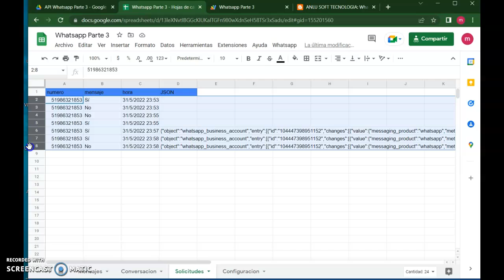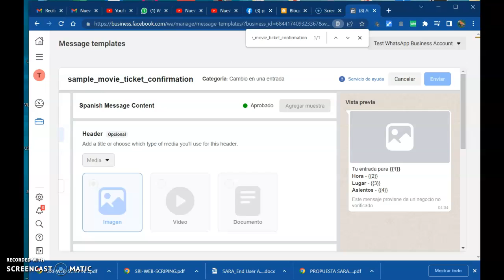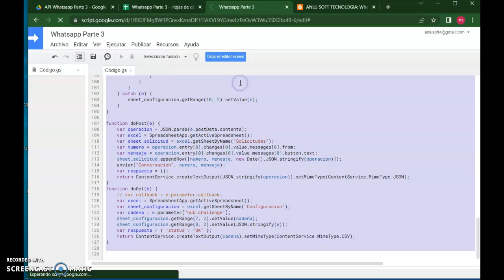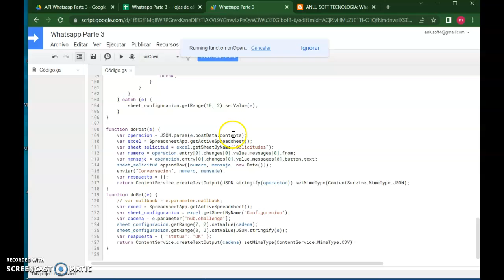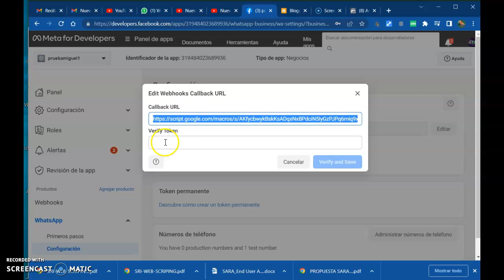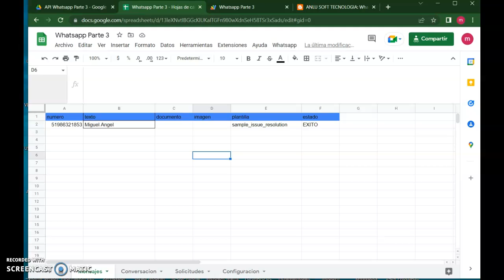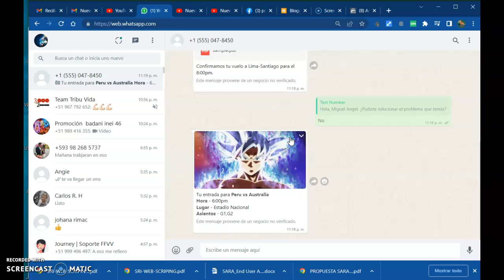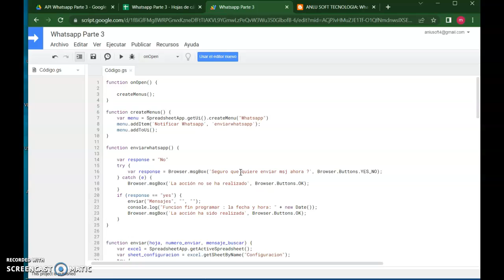Nueva API WhatsApp Business con google Sheet Parte 3 (BOT AutoResponder con botones)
En la siguiente pagina encontraran el código appscript y la hoja google sheet del ejemplo :